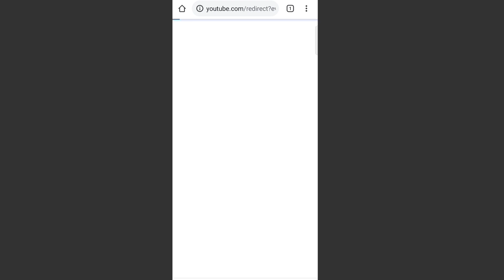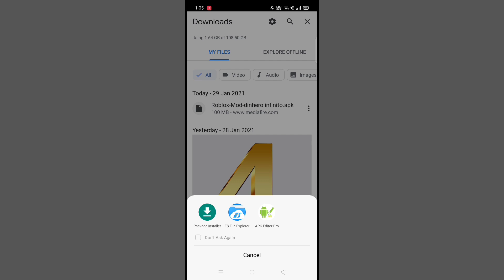Roblox MOD MENU 2021🔥| Roblox MOD APK | Roblox Mod Menu Android | Roblox Mobile Mod Menu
NOTE Full Credit To Owners All Images, Pictures, Music Shows in the Video belongs to Respected owners Disclaimer This channel DOES NOT Promote or encourage any illegal activities, all contents provided by This Channel meant for EDUCATIONAL PURPOSE Only.